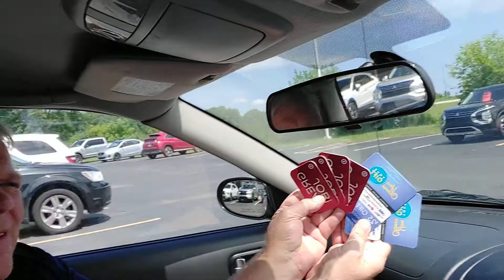Grand Blanc Mitsubishi are scammers using cheap car advertising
This dealer posted a chevrolet s10 pickup, to only get you into there dealership to sell you something more expensive and really screw you to the wall